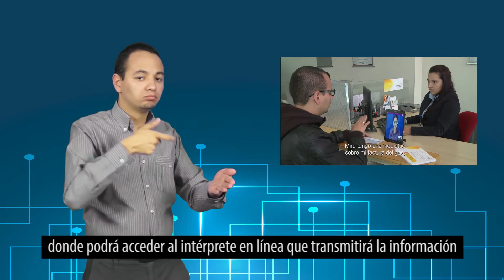WEB: Pregunta Frecuente ¿Qué es SIEL?